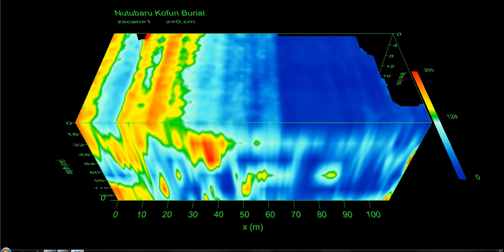nutua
GPR-SLICE Software animation made in the OpenGL Volume menu shows 3D slices through the Nutubaru Kofun burial site in Shintomi Machi, Ishikawa.  The survey was made in November 1993 using analog GPR equipment and processed in GPR-SLICE v7.0.   The large round anomaly found at depth are the reflections from the moat of a destroyed burial mound dating from the 6-7th century AD.  The full description of the history of this mound is given in the top image of this webpage.